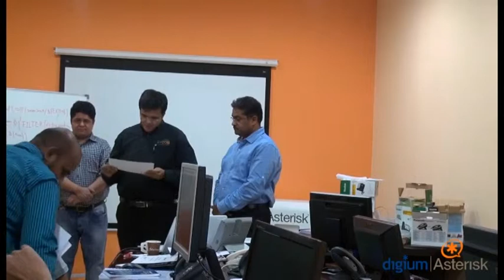Asterisk Training in DVCOM